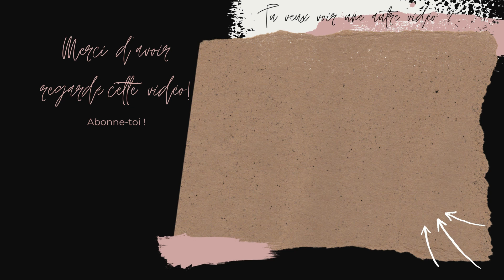Comment fabriquer des cabanes de plage miniatures (déco baby shower)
Si la vidéo t'a plu, tu peux aimer la vidéo, la commenter et tu peux même la partager !

Chapitres de la vidéo :
0:00 Intro
0:23 Inspiration
0:58 Matériel
1:23 Découpe du bois
2:21 Peinture des cabanes
3:07 Cabanes rayées
4:34 Réglage des derniers détails
4:52 Résultat final
5:34 Prix et liste du matériel